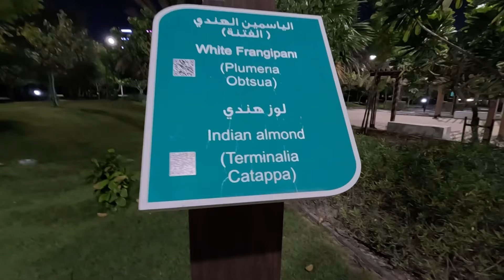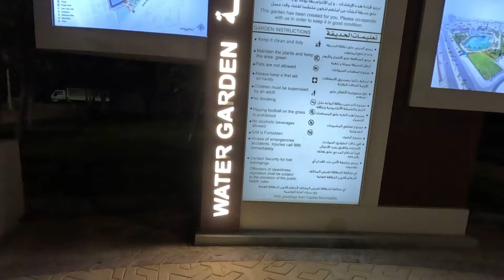Indian 2 movie#படம் எங்களுக்கு பிடித்திருந்தது🍃டிக்கெட் எடுக்குறவங்க கேள்வி கேட்பாங்க தான்😝